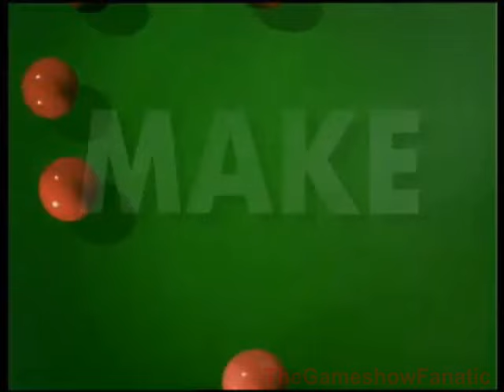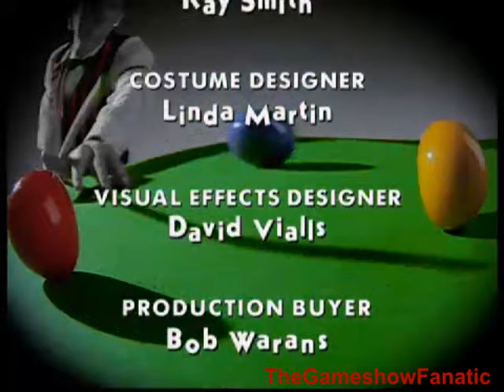Big Break - 1994 Christmas Special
Zoe Ball
Craig Charles
Charlie Drake